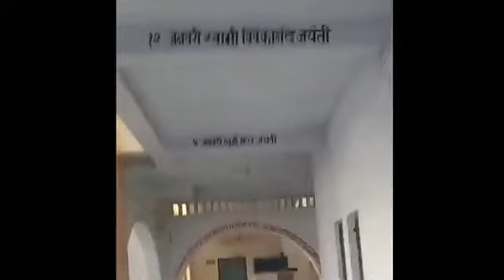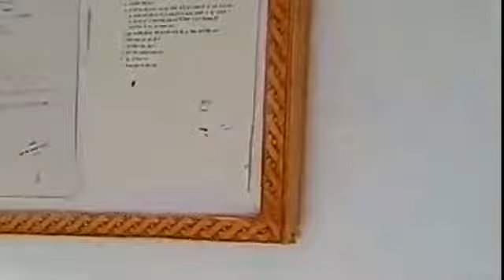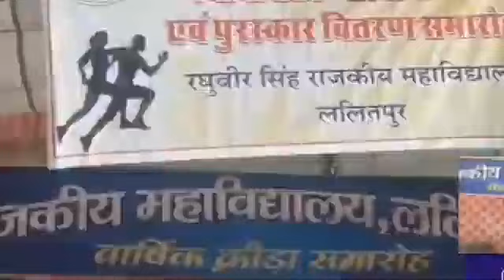रघुवीर सिंह राजकीय महाविद्यालय ललितपुर